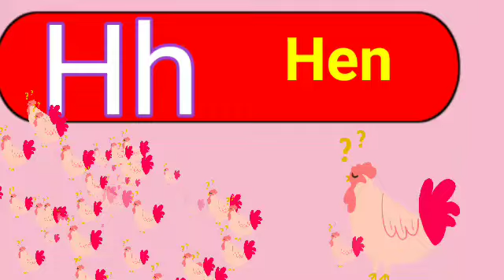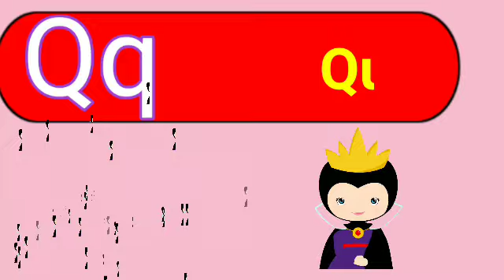One two three, 1 to 100 counting, ABCD, A for Apple, 123 Numbers, learn to count, Alphabet 240